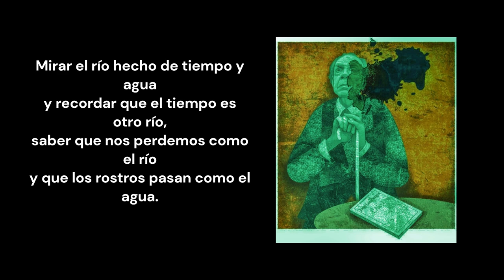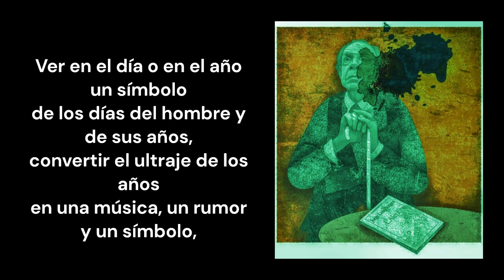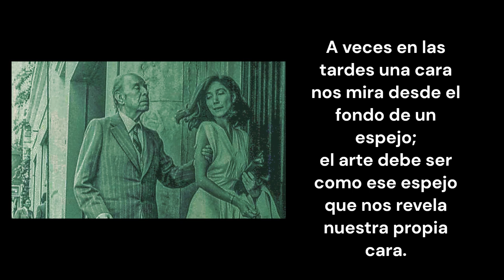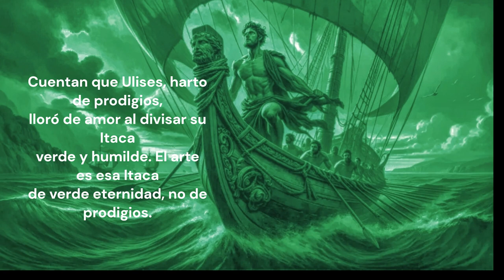ARTE POÉTICA De Jorge Luis Borges (Rock).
Musicado de este poema, con voz del propio Borges en dos estrofas:

ARTE POÉTICA

Mirar el río hecho de tiempo y agua
y recordar que el tiempo es otro río,
saber que nos perdemos como el río
y que los rostros pasan como el agua.

Sentir que la vigilia es otro sueño
que sueña no soñar y que la muerte
que teme nuestra carne es esa muerte
de cada noche, que se llama sueño.

Ver en el día o en el año un símbolo
de los días del hombre y de sus años,
convertir el ultraje de los años
en una música, un rumor y un símbolo,

ver en la muerte el sueño, en el ocaso
un triste oro, tal es la poesía
que es inmortal y pobre. La poesía
vuelve como la aurora y el ocaso.

A veces en las tardes una cara
nos mira desde el fondo de un espejo;
el arte debe ser como ese espejo
que nos revela nuestra propia cara.

Cuentan que Ulises, harto de prodigios,
lloró de amor al divisar su Itaca
verde y humilde. El arte es esa Itaca
de verde eternidad, no de prodigios.

También es como el río interminable
que pasa y queda y es cristal de un mismo
Heráclito inconstante, que es el mismo
y es otro, como el río interminable.